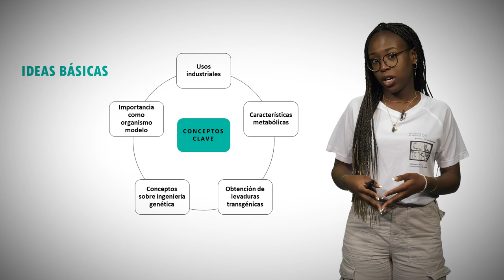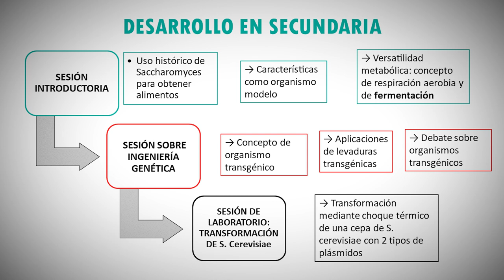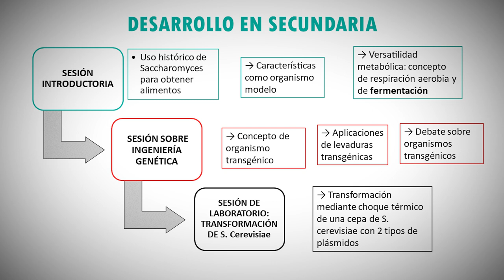Proyecto ApS sobre la aplicación de la levadura como modelo en etapas educativas preuniversitarias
Autora principal: Viviana Pont

Saccharomyces cerevisiae es una levadura comúnmente utilizada en la industria alimentaria.
Además, es un organismo modelo ampliamente utilizado en la investigación biotecnológica. Con este proyecto, los alumnos de secundaria han podido aprender todo el potencial que tiene el uso de este organismo unicelular, y han sido capaces de llevar a cabo la obtención de células transgénicas llevando a cabo una transformación por choque térmico, con la finalidad de obtener levaduras que expresen proteína fluorescente verde (GFP).